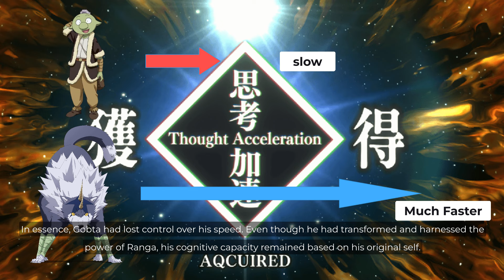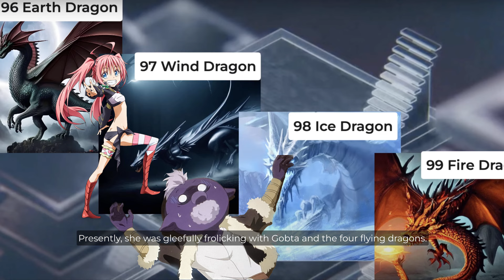EP15 Founding Festival Day 2: Gobta VS Masayuki & Labyrinthine Unveiled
Reviewing Tensura LN Vol 9, Part 3 of 5
Gobta VS Masayuki, Lunch between Rimuru and Masayuki, and Labyrinth's Beta Test